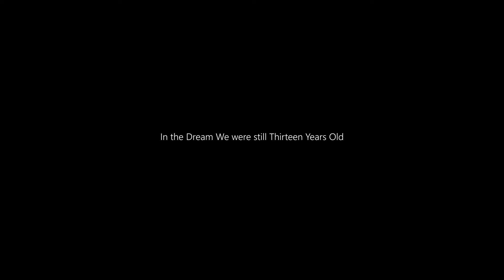Bầu Trời Mới - 5 Centimeters Per Second [AMV/EDIT]